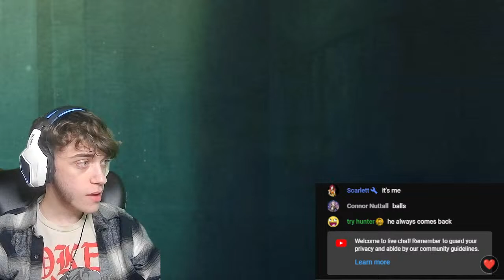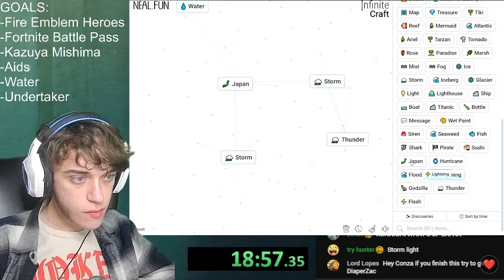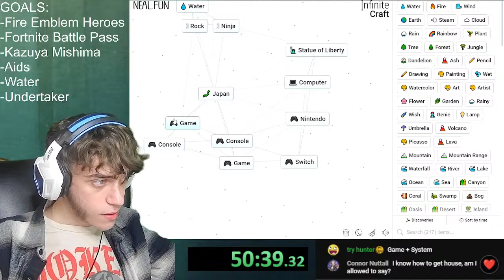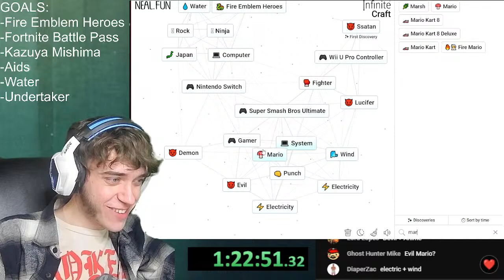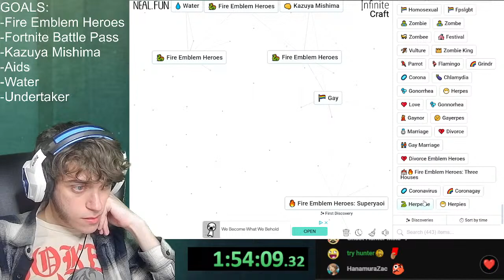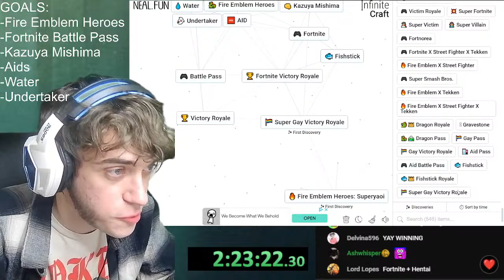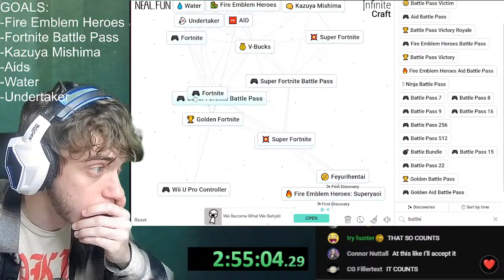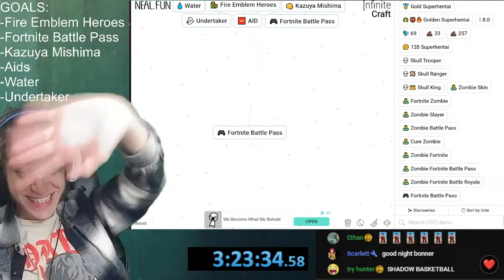🔴 I can believe it, it's me...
OMG CONNERZAC STREAM STREAM STREAM